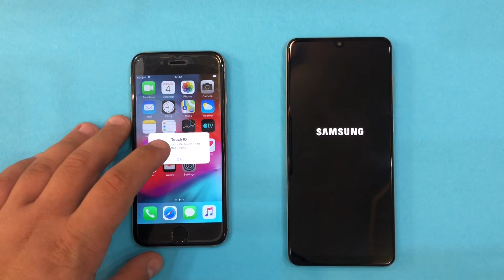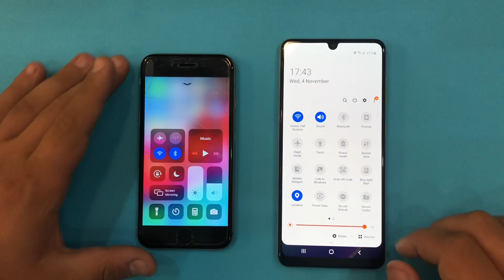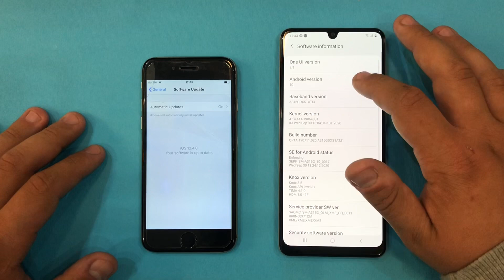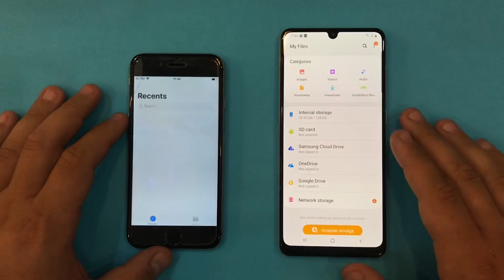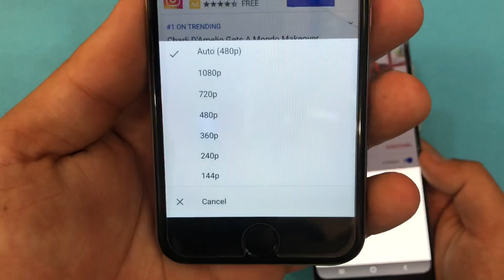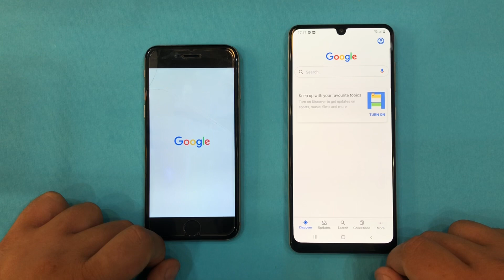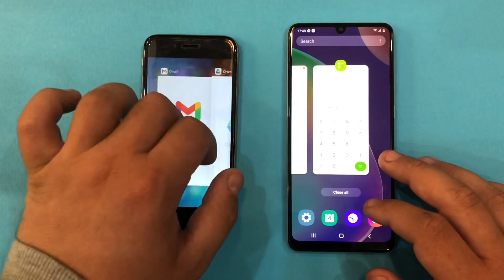Samsung Galaxy A31 vs iPhone 6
A31 has 6GB Ram